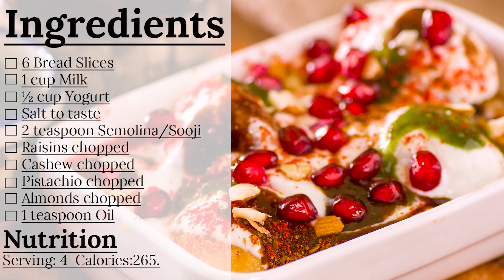Instant Dahi Vada Recipe | Non- Fried Dahi Vada | Bread Dahi Bhalla Recipe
Bread dahi vada : In this Video I am sharing easy recipe of making Instant Dahi Vada recipe. Here's how to make dahi vada that is soft, you can make this bread dahi vada recipe instantly and it is a non fried dahi vada recipe. Dahi bara

Easy Breakfast, snack or Indian lunch box snack recipe.